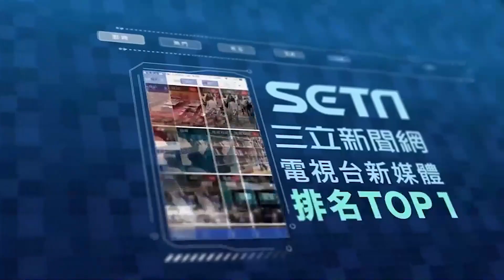太扯！小黃運將「持毒又自撞」秒睡路中間 警傻眼：後座還有乘客│政常發揮